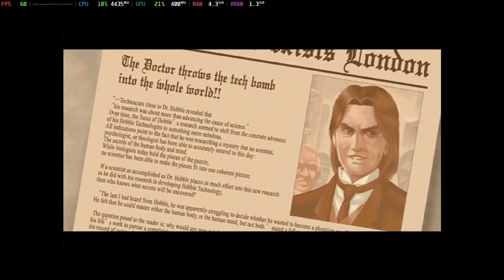Is Gunvalkyrie Playable? Xemu Performance [GTR6 Mini PC]